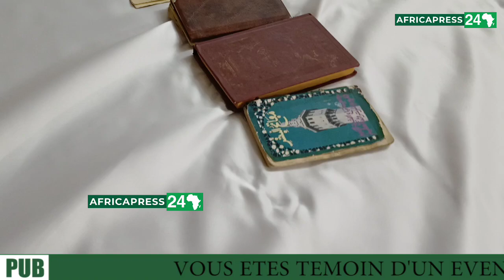OH NDEYSANE NDIEUWRIGNE PA ASSANE LIMOUYE WAKH SI KHASSIDA YI NÉKHNA...